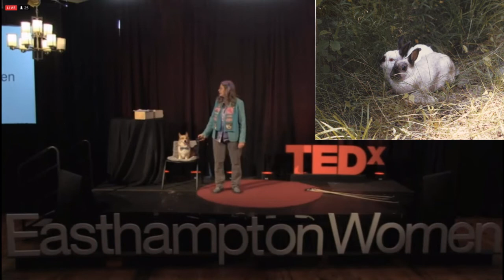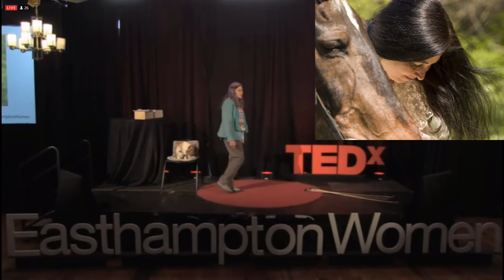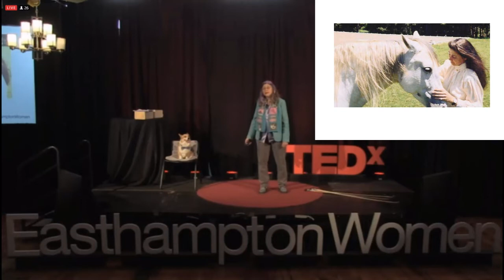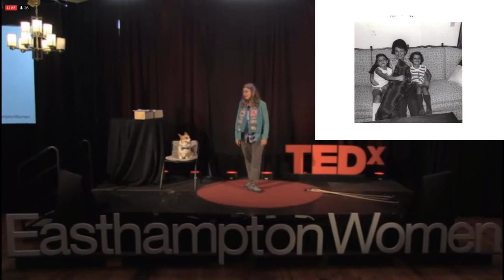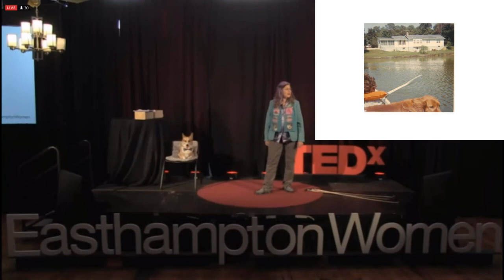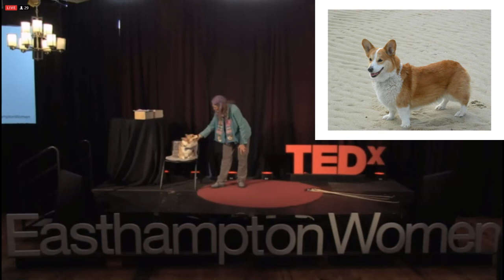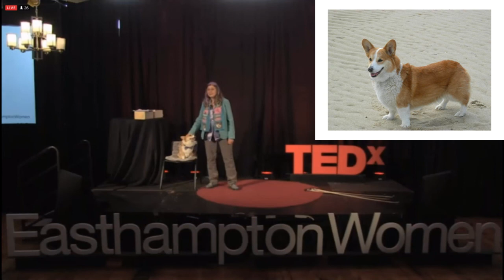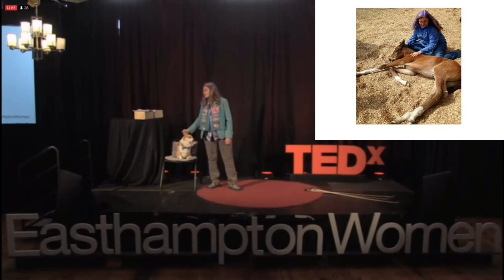Dances of the Heart - Connecting with Animals by Sally Morgan TEDx Easthampton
Sally Morgan author of the Amazon bestseller Dances of the Heart: Connecting with Animals speaks on building bridges between ourselves and the animals in our lives

or check out Sally's "Conversations with a Corgi" videos here on Youtube.